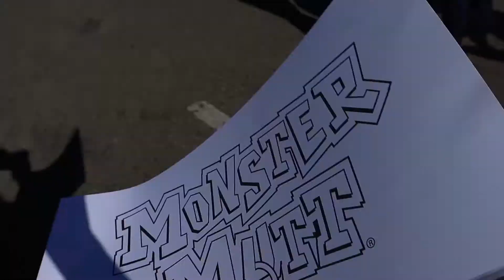Monster Jam 2022 with Pit Party at Angels Stadium of Anaheim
Hosted Monster Jam is returning to Anaheim and we can't wait to go back! Here's a bit of the show we enjoyed last year, along with the pre show Pit Party! We highly recommend checking out the Pit Party to see your favorite Monster Trucks and drivers up close! Monster Jam will be at the Angels Stadium of Anaheim on the following dates

January 14th and 15th
February 11th, 12th, 18th and 19th

Tickets available at Ticketmaster.com